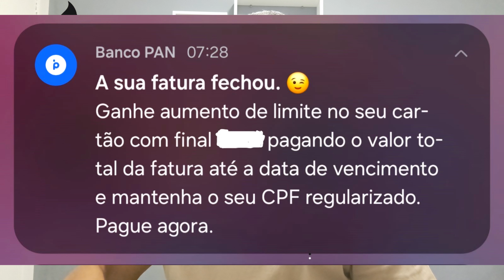💳PAN BANCO DIGITAL QUE TA BOM DEMAIS AUMENTO DE LIMITE SEMPRE NO CARTÃO DE CRÉDITO clube radio news